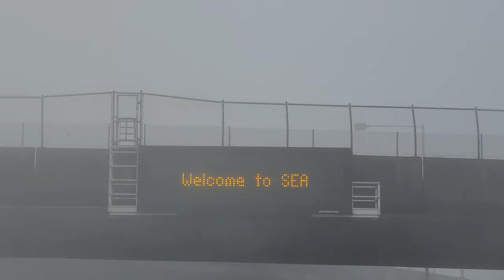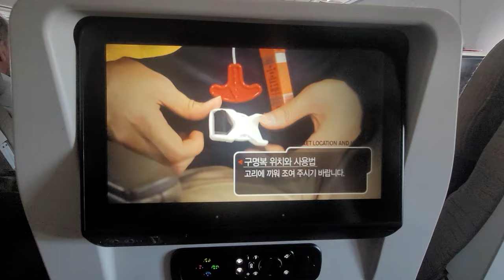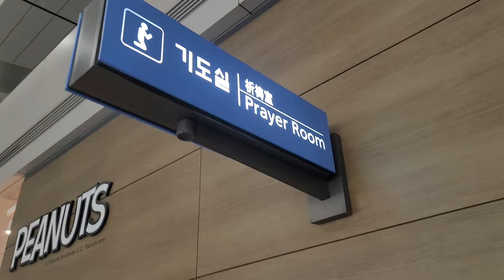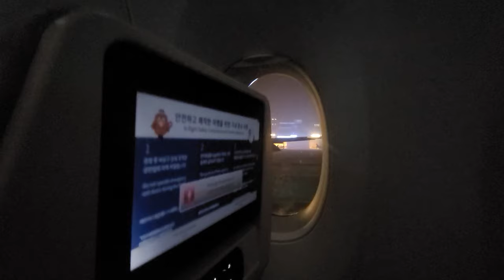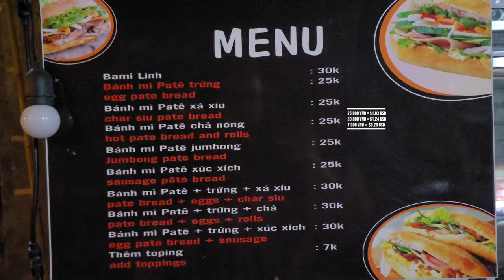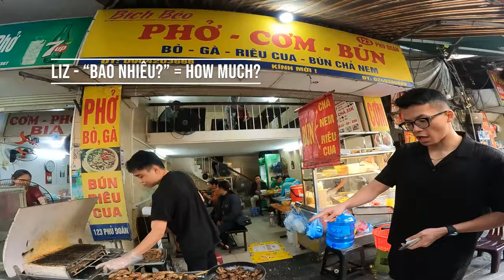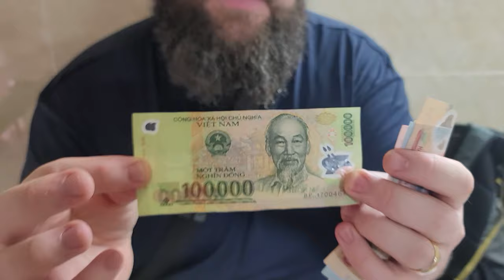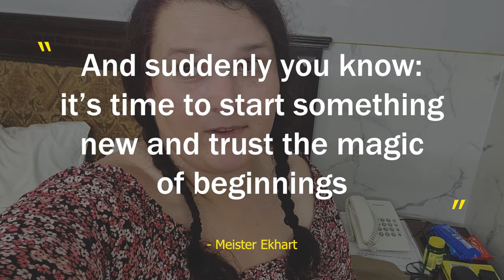Overwhelmed in Hanoi, Vietnam! 🇻🇳 | Hotel Tour & Food EP 01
Here it is! We finally landed in Hanoi, Vietnam for our biggest travel adventure. Join us as we tour our first hotel, try authentic vietnamese cuisine and tour the old quarter.

Frequently asked questions:

1) What kind of van is Opal?

2) When did you start minivanlife?

September 2021